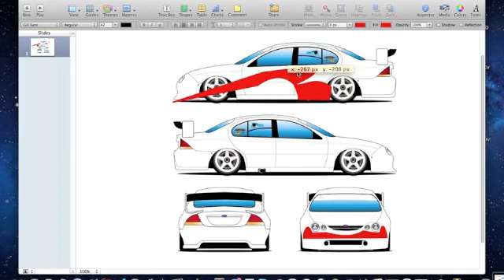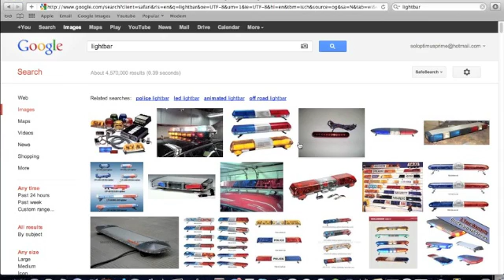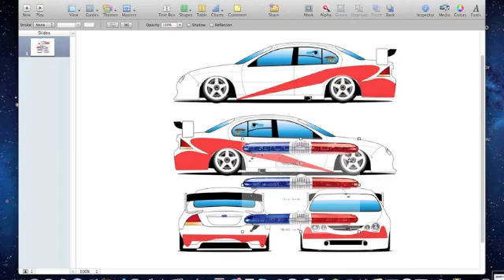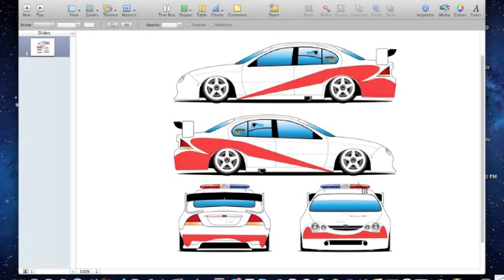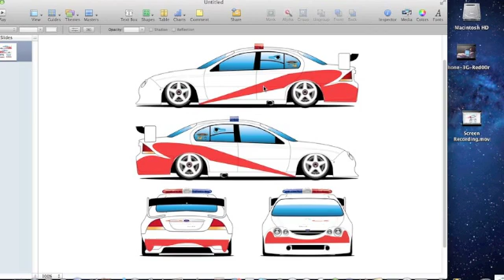How To Edit Photographs in Keynote